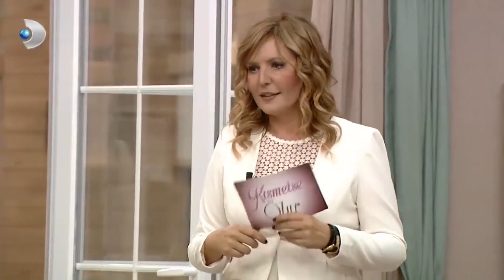Kızlar, Akşam Yemeğine Erkeklerden Kimi İstedi? - Kısmetse Olur 7.Bölüm